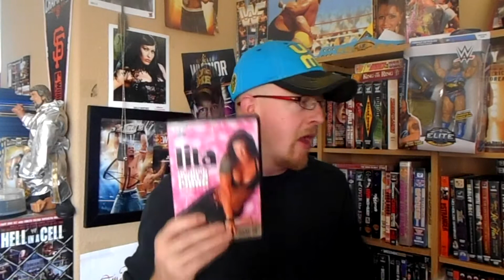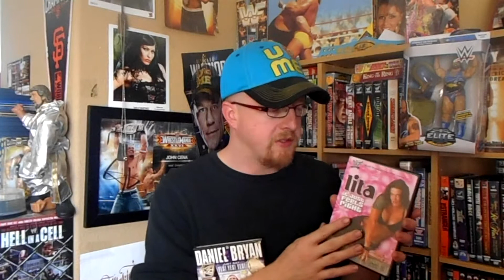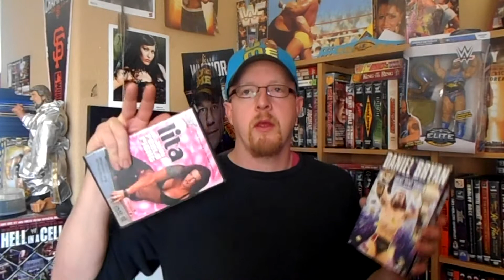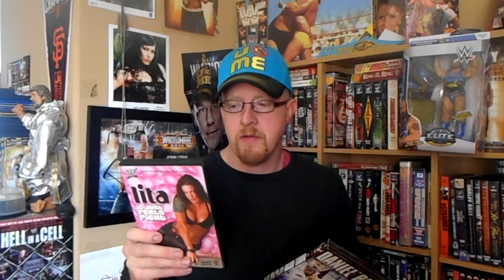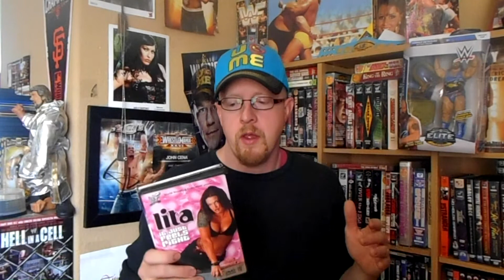How WWE DVDS Have Changed Over The Last 15 Years